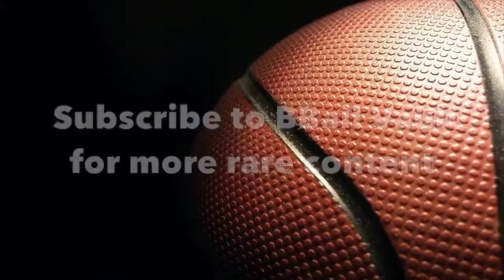Ron Artest gets in Pat Riley's face 2003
“Make Basketball Great Again” Hats Now Available

No actual violence just a heated confrontation on the basketball court